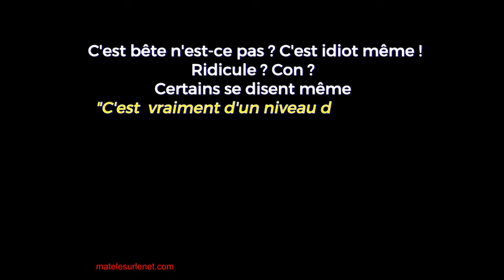Bonjour le niveau, mais...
Parlons peu mais...parlons franc !!